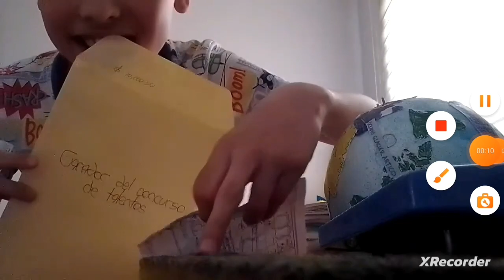Promo del especial del día de la bandera.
No te pierdas este próximo sábado a la 9:00 hrs aquí en Alton Tower Resorts, Inglaterra.